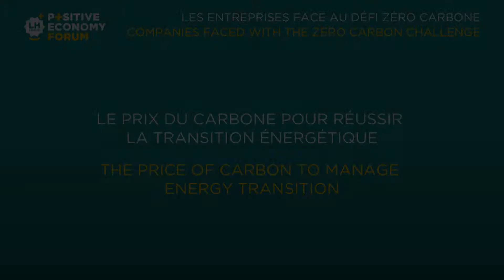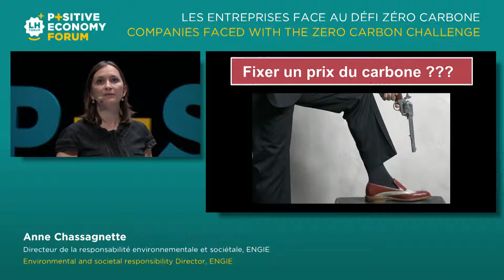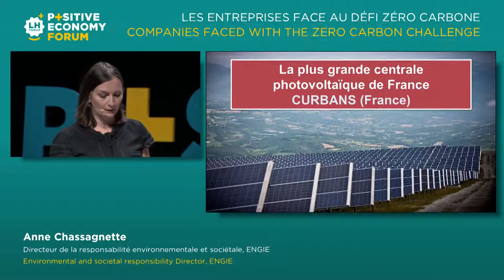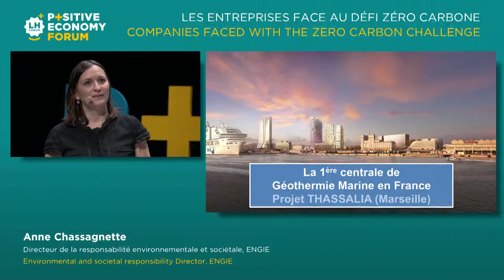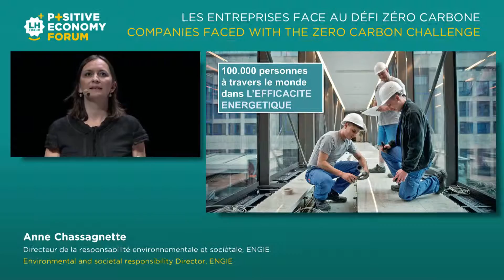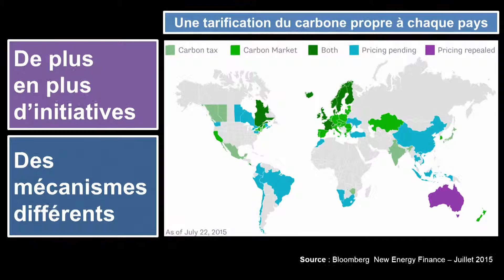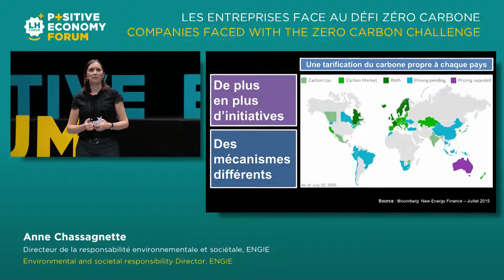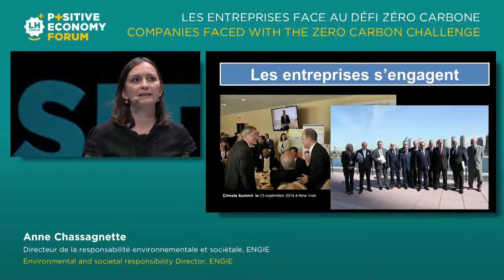Anne Chassagnette - Positive Economy Forum Le Havre 2015 [français]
Anne Chassagnette, directrice de la responsabilité environnementale et sociétale chez ENGIE, intervient au sujet du prix du carbone pour réussir la transition énergétique lors de la 4ème édition du Positive Economy Forum au Havre.